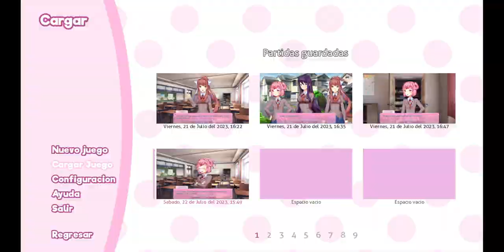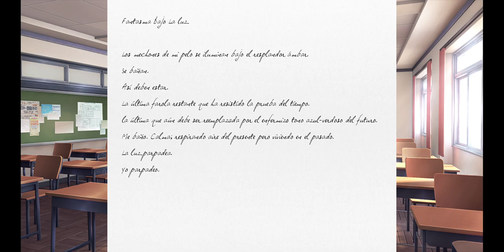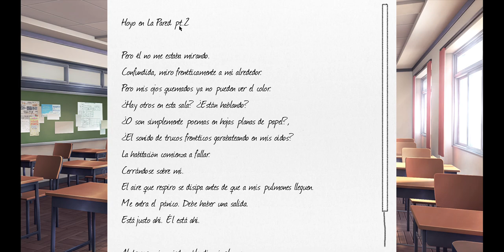DDLC! | #15 | Poemas de M̷͍͕̫̉̋́͑͆̿͋͠ö̷̡͚͕̮̗̟͎͔́́̊͊͂̈̚͜n̶̡̧͎͊̾̔̉̊į̴̼͂̇̿̏k̸̥̤̜̦̠̔̐͑͂͂̎͝a̸̮͂̈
Esta Es La {15 - Decimo Quinta} Parte del Juego: "Doki Doki Literature Club", Disfruten.

321

✔ Día De Grabación Del Vídeo:

22/07/2023

✔ Pixil Art : ►

✔ Band Lab : ►

✔ Kick : ►